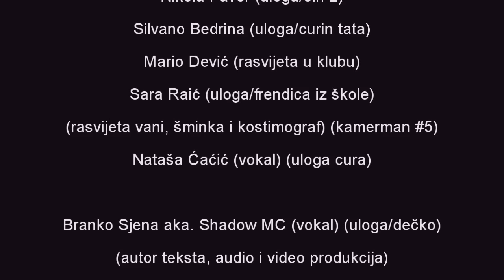Branko Sjena feat. Nataša Ćaćić - Nemam vremena za ljubav (Official video) █▬█ █ ▀█▀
Beat : DefLeft hip-hop production (dancehall riddim by: Shadow MC) 2015
Vokal i tekst : Shadow MC aka. Branko Sjena
Vokal gost : Nataša Ćaćić
Kamera by: (Ekipa je navedena na kraju videa)
Režija i montaža : Branko Sjena aka. Shadow MC
za H.E.D. video 2015 pod War track organizacijom.